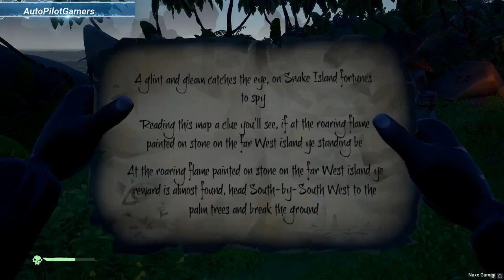Sea Of Thieves - SET SAIL 25 chests and SKULLFORT!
Welcome to live gameplay of sea of thieves Hopefully Lots of gold and PVP action, as usual, please talk to us in chat leave us a link or of course a dislike if u didn't!